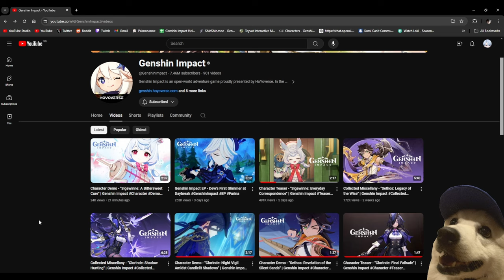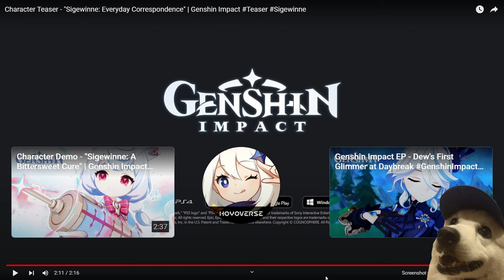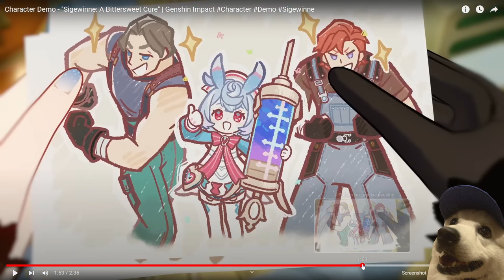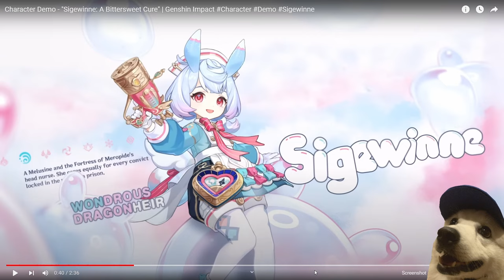SIGEWINNE'S DEMO CAUGHT ME BY SURPRISE! | Reacting to Sigewinne's Character Teaser & Demo)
Now we're in the 2nd Half of the Genshin Impact 4.7 Banners, it's time to get hyped for the release of Sigewinne with her demo - "A Bittersweet Cure!" & her Teaser - "Everyday Correspondence"